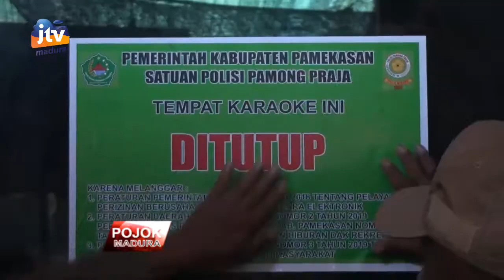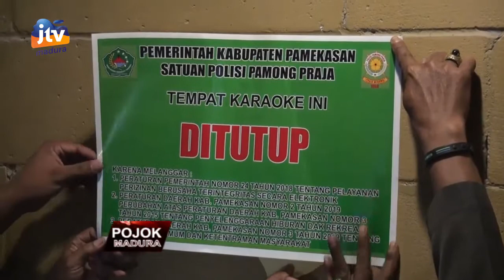PETUGAS GABUNGAN TUTUP TEMPAT KARAOKE YANG NEKAT BUKA